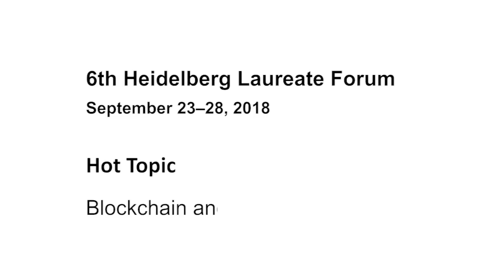6th HLF – Hot Topic: Blockchain and distributed ledgers - Panel Discussion "Technology"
Blockchain and distributed ledgers: Will the reality live up to the hype?

Will distributed ledger provide a ‘reset’ button for the internet and other networks? Many of the primary privacy risks prevalent today are due to an increasing centralization of information. A decentralized network is potentially more secure but not without its vulnerabilities. During this session, a panel of experts will illuminate how distributed ledgers work, discuss their potential and explore how the world of finance and other application areas could be reshaped.

Cryptocurrencies and their escalating, volatile values have successfully captivated the public. However, the rise to fame has not brought a thorough understanding of the underlying technology along with it and distributed ledgers remain largely misunderstood. A better comprehension of the technology is increasingly vital due to its potential ramifications in finance and regarding privacy.
Distributed ledgers could conceivably reshape finance through cryptocurrencies and smart contracts, cure data protection issues with social media and re-decentralize the internet. In short, a chance to hit the ‘reset’ button. Simultaneously, the very aspects that make distributed ledgers so promising are the same that make it vulnerable. Though replicability, immutability and being append-only are enormous strengths, they are equally large burdens when used maliciously.

The Hot Topic was coordinated and will be moderated by Eva Wolfangel, European Science Writer of the Year 2018, a science journalist with over 15 years of experience covering a range of scientific issues and technological developments and highlighting their significance for the public. In order to unravel the technology behind distributed ledgers and its potential implications, Wolfangel has enlisted the help of experts with backgrounds ranging from academia to industry. Through discussions and an open debate, the speakers aim to distinguish the implausible from the practical and distill how the distributed ledgers will further influence our lives.

Experts:

Donald Kossmann is the director of the Microsoft Research Lab in Redmond. The Redmond Lab does research in all core areas of computer science. In his research, he works on data management in the cloud. His goal is to make data in the cloud cheaper, more valuable, and more secure.

Roman Matzutt and Martin Henze are working as researchers in the field of security and privacy of communication and distributed systems at RWTH Aachen University. Their recent research focuses on the technical foundations and optimizations of blockchains and distributed ledger technology as well as their implications for users.

C. Mohan has been an IBM researcher for 36 years in the database and related areas. The IBM Fellow and former IBM India Chief Scientist is currently focused on Blockchain, Big Data and HTAP technologies.

Silvio Micali is an ACM A.M. Turing Award laureate who has been on the MIT faculty since 1983, in the Electrical Engineering and Computer Science Department, where he is Ford Professor of Engineering.